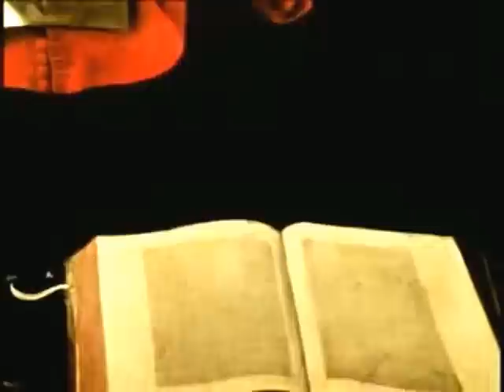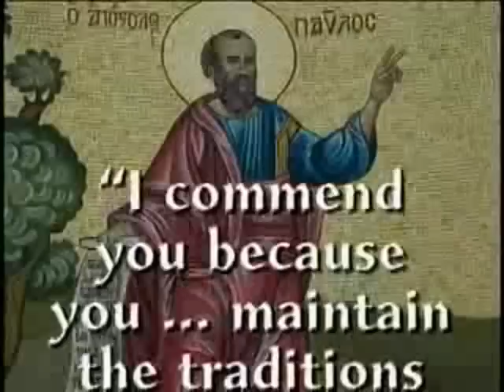The First Christians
The Footprints of God Series from IGNATIUS PRESS. The whole Series can found at www,Ignatius.com.

Disciples of the Apostles . First Christians and why they are important witness to true Christianity.